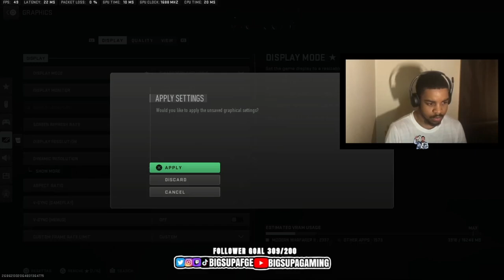(NEW) *No Recoil* STB 556 is BEST on Warzone 2! (STB 556 Class Setup)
DAILY STREAMS/VIDEOS!🔌📺

Family Gotta Eat 🤞🏽 FGE😈💰